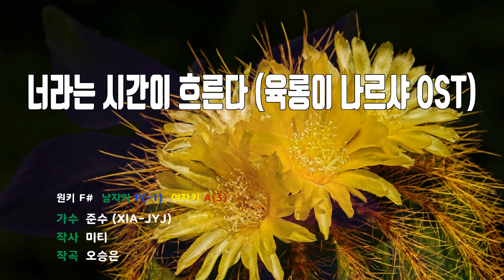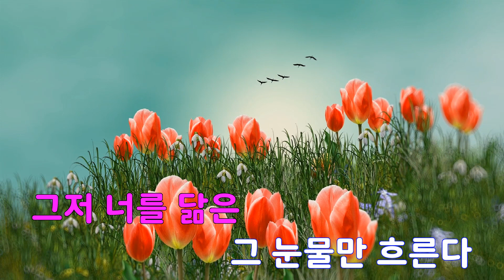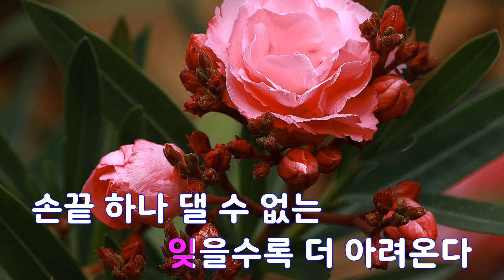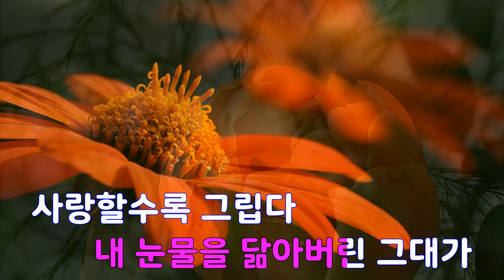[은성 반주기] 너라는시간이흐른다(육롱이나르샤OST) - 준수(XIA-JYJ)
너라는시간이흐른다(육롱이나르샤OST) - 준수(XIA-JYJ)
작사 ː 미티, 작곡 ː 오승은